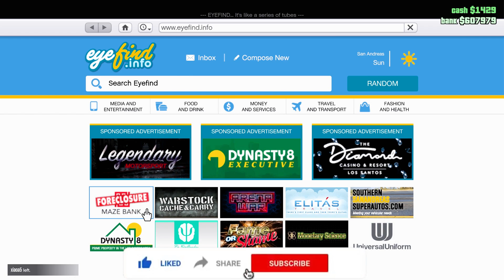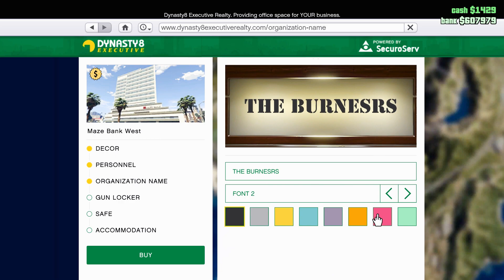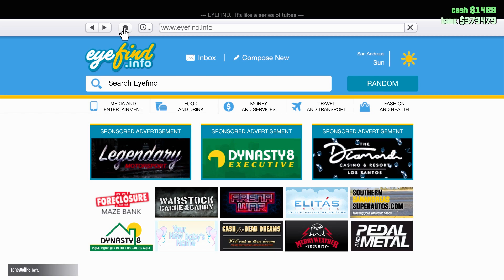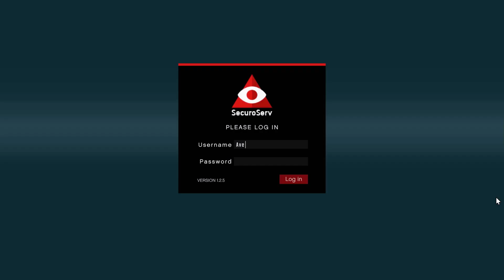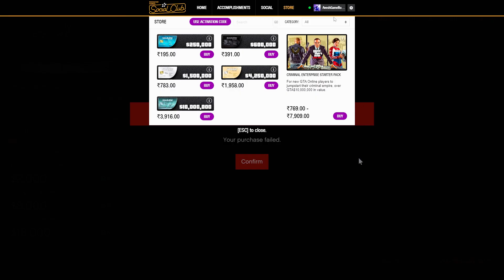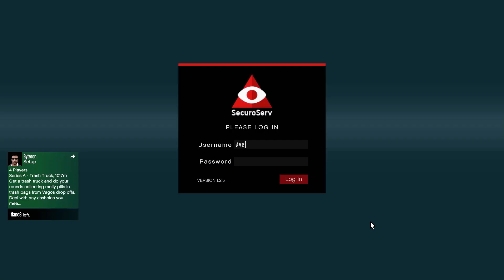YE KYA HO GYA | Gta 5 Online Gameplay Walkthrough #3 | Avesh Game Burner [HINDI]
About : Avesh Game Burner is a YouTube Channel, where you will find gaming videos in Hindi, I hope this video was Useful and you liked it, if you did press the thumbs up button.

PC SPACS

Processor: Ryzen 5 3600
Graphics Card: Gtx 1660S
Ram: 16x2 32GB 3200Mhz